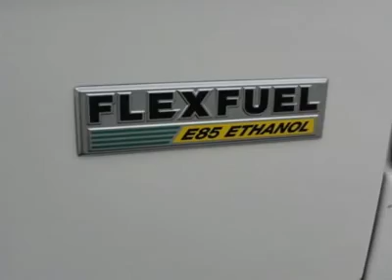2009 DODGE RAM 1500 Jackson, TN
2009 DODGE RAM 1500 Jackson, TN

Gary Mathews of Jackson
1639 US Highway 45 Bypass

Don't miss this 2009 Dodge Ram 1500. It's equipped with automatic transmission and features a Stone White exterior. With 27261 miles, you'll want to take this car home. Make a great choice today.